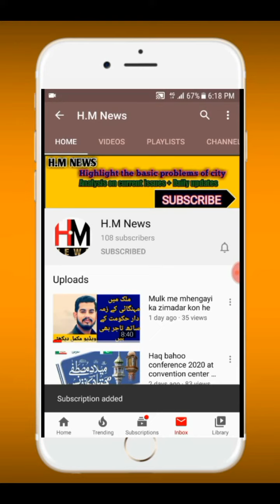Kpk ki siyasi sorat e hal or mulk ko economy per muhtasar tajziya || Sardar Akbar Ali ke sath